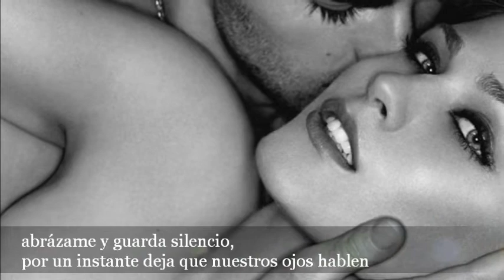Abrázame a tu pecho